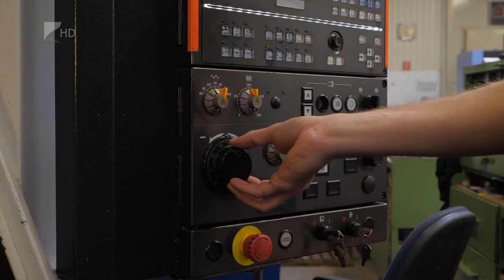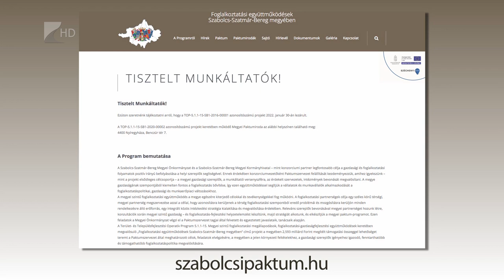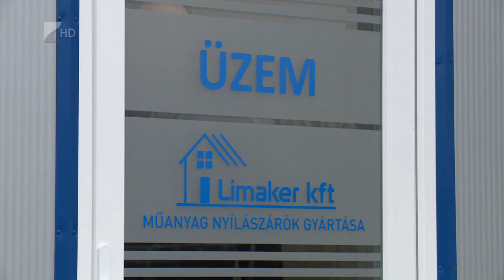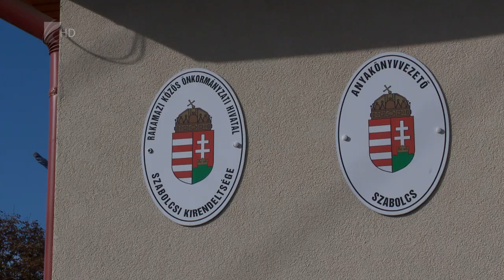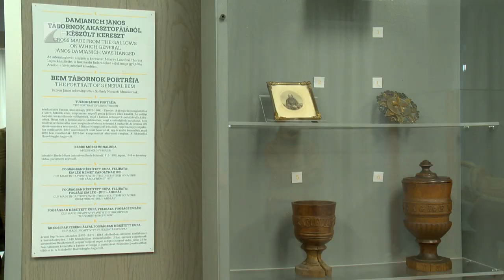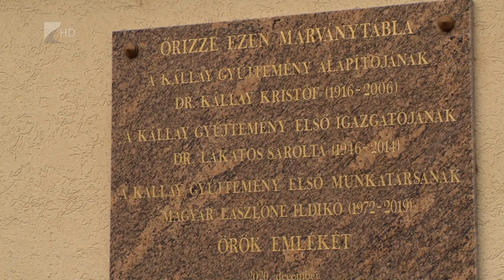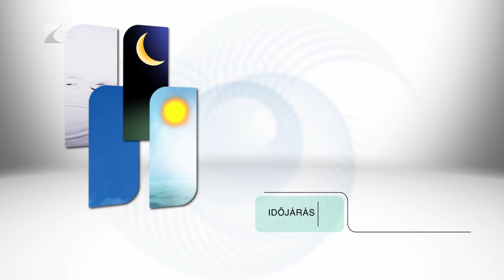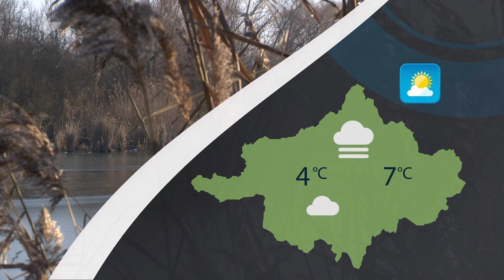Híradó - 2023.01.11. Kölcsey Tv